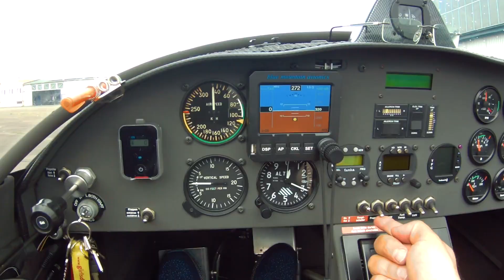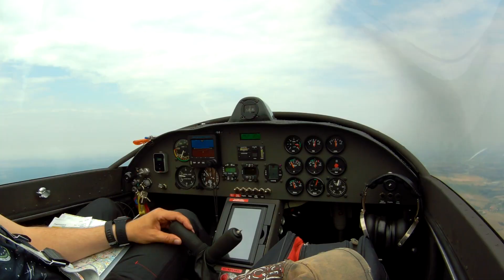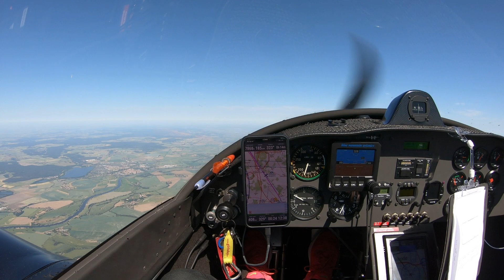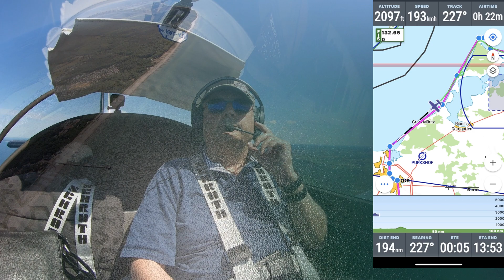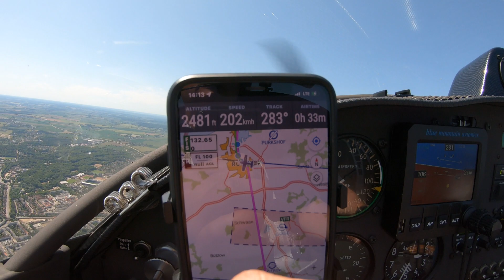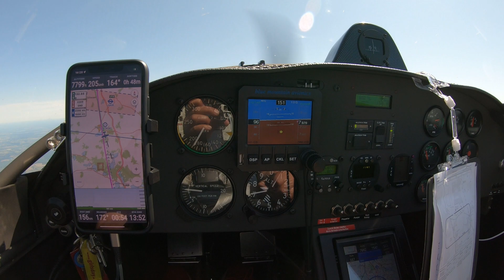Tour 3/3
Fliegen zu den schönsten Stränden der Ostsee mit Farbexplosionen am Meer. Magische Küstenlandschaft, traumhafte Sandstrände. Eine Entdeckungsreise durch den Norden: Barth, Zingst, Prerow, Ahrenshoop, Graal-Müritz, Nordspitze Fischland-Darß, Rostocker mit Hafen u.v.a.m.